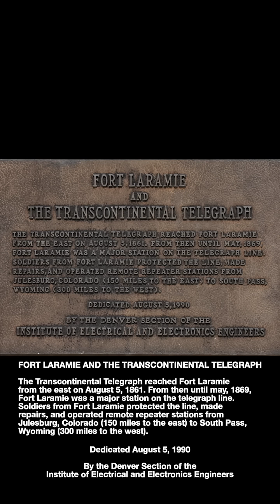On this day October 24, 1861: 1st transcontinental telegraph line